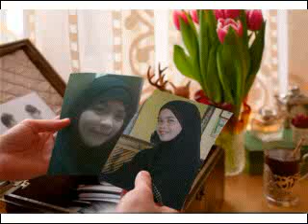The GIfT Song